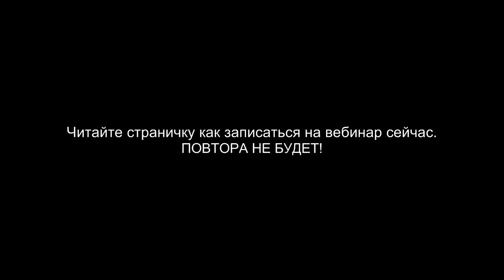Поручни и перила для лестничных маршей в ArtCam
Приглашение на вебинар
Обучение работе на станках с ЧПУ